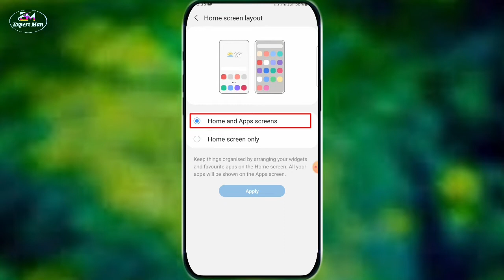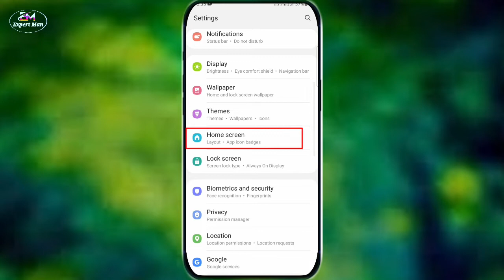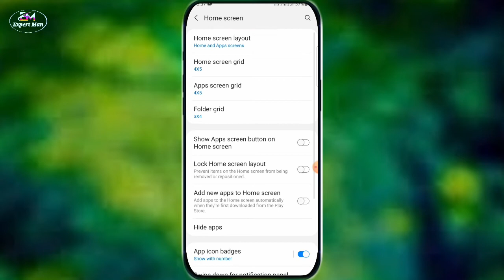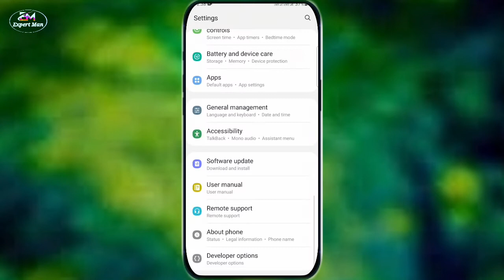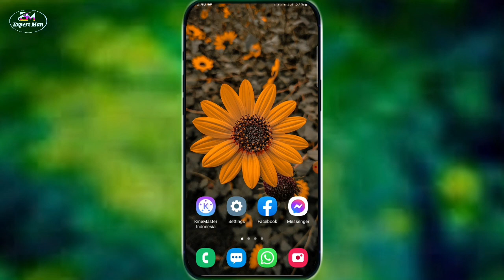মোবাইলের চারটি ধামাকা সেটিং | না দেখলে মিস করবেন | দেখুন আর শিখুন সবার আগে | EXPERT MAN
এন্ড্রয়েড মোবাইলের চারটি অসাধারণ সেটিং
অ্যান্ড্রয়েড মোবাইলের চারটি নতুন সেটিং
মোবাইলের নতুন সেটিংস চারটি
অ্যাপ্লিকেশনের ওপর ভিত্তি করে চারটি নতুন সেটিংস

আপনারা যদি আমার এই ভিডিওটি থেকে উপকার একটুও হয়ে থাকে তাহলে অবশ্যই আমাদের এই ভিডিওতে একটি লাইক করবেন এবং কমেন্টে গিয়ে আপনার মূল্যবান মতবাদ গুলি জানাবেন এবং আপনারা যদি এরকমই ইন্টারেস্টিং অ্যান্ড্রয়েড টিপস এন্ড ট্রিকস ফেসবুক টিপস এন্ড ট্রিক্স হোয়াটসঅ্যাপ টিপস এন্ড ট্রিক ভিডিওগুলি পেতে আমাদের এই চ্যানেলটিকে সাবস্ক্রাইব করে সাথেই থাকুন

android
android tricks
android apps
phone tips & tricks
phone settings
must try this app
android tricks for pro users 2022
android settings 4 tricks